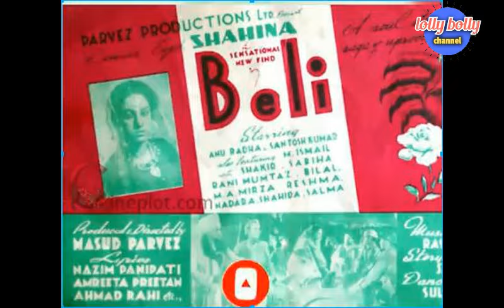shaheena biography old pakistani movies lost actress shahina life story rafiq ghaznavi shaheena film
shaheena biography old pakistani movies lost actress shahina life story rafiq ghaznavi shaheena film songs lolly bolly channel new video

shaheena biography
She was the daughter of musician Rafiq Ghaznavi and Anwar Begum and Salma Agha's aunt. She was the first heroine in her first Punjabi film Beli apposite Santosh (Sabiha was second heroine in this film). Here is her short film career:
Mumtaz return to Pakistan|Biography of
No.
Year
Films Language Actors
1
1950
Beli Punjabi Shahina, Santosh, Sabiha, M. Ismael
2
1950
Judai Urdu Shahina, Sadiq Ali, Nazar, Zeenat
3
1955
Inteqam Urdu Sabiha, Santosh, Shahina, M. Ismael
4
1957
Nigar Urdu Shahina, Amman, M. Ismael, Naeed Hashmi